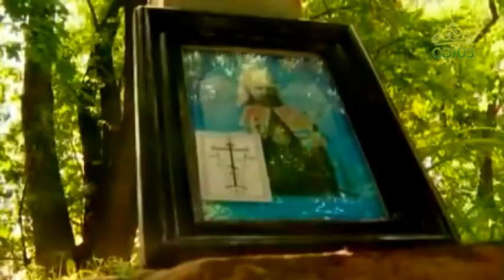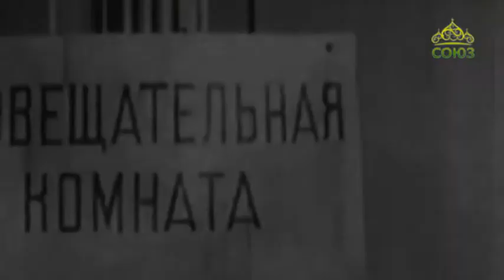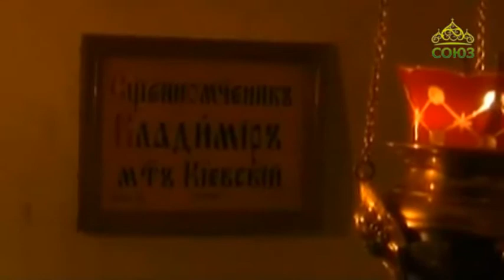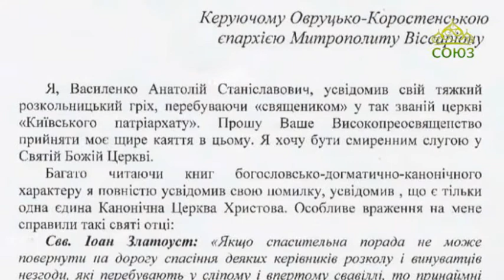Телевизионное епархиальное обозрение. Выпуск от 3 февраля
Православная программа Одесской епархии.